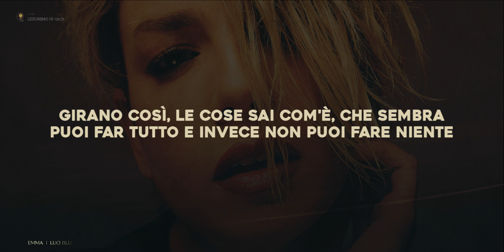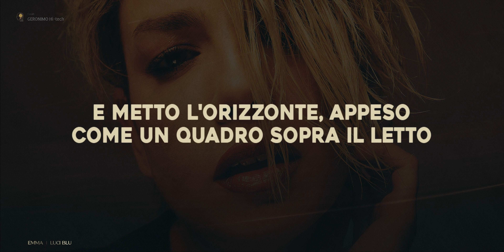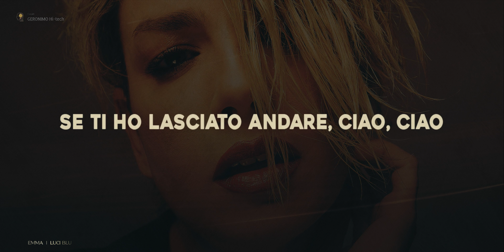Emma 🎵 LUCI BLU (Lyrics/Testo)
"Luci Blu" di Emma è una canzone che esplora temi come l'amore, l'autoriflessione e l'apprendimento dai propri errori.